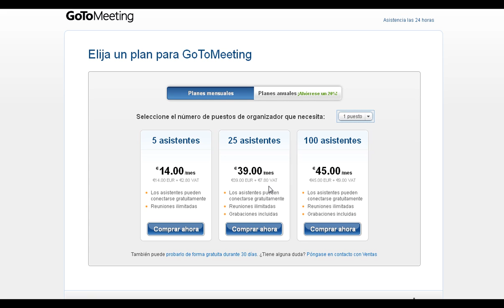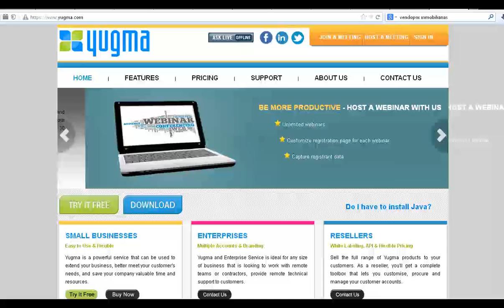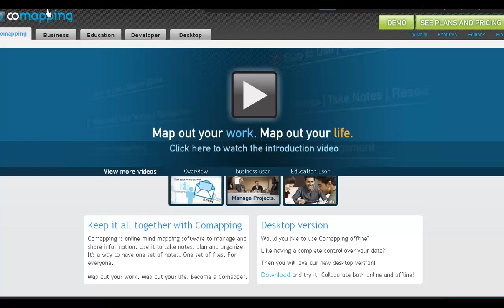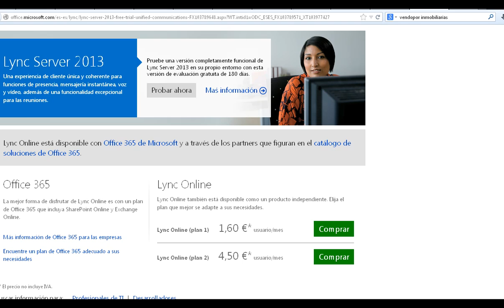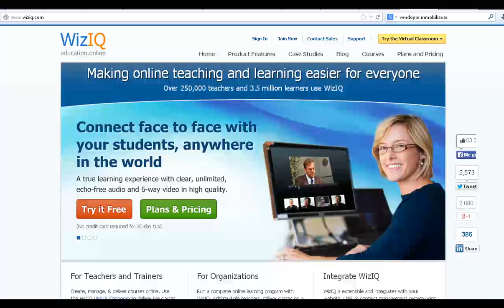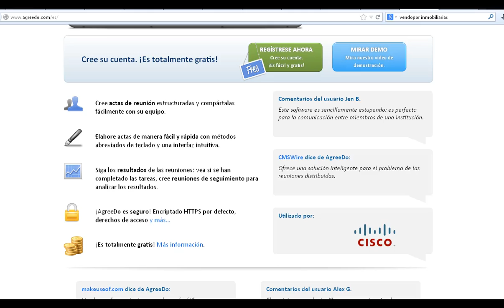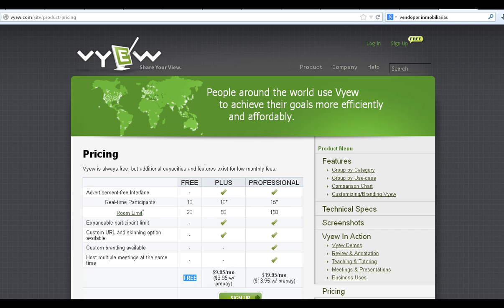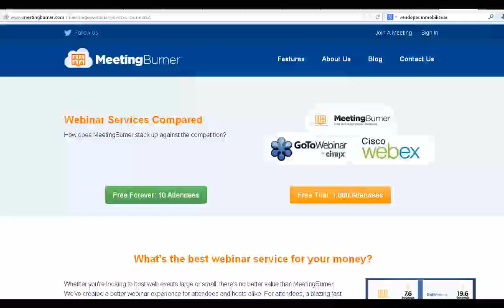36 Vídeos Cursos Tutoriales Pasos Dar Alta en 28 Meetings Manuales Faciles y Sencillos Webinars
Te mostramos 28 formas de crear Meetings Rooms Virtuales para ofrecer reuniones, conferencias, webinars, aulas formativas, congresos virtuales, formación a distancia sumando las multiples posibilidades que puedes realizar en cada uno de ellos y en este vídeo te mostramos una selección de 28 NetMeetings donde te mostramos entre otros a Webex + GoTo Meeting + Social Business IBM + FuzeBox + InterCall + Omnovia + Ready Talk + Yugma + ZoHo Meeting + Mikogo + Click Meeting + Banckle + Comapping + Gather Place + Microsoft Lync + TeamLab Online Office + Sync.In + Tokbox + Wiziq + CliqMeat + AnyMeeting + Agreedo + Vyew + FaceFlow + Screen Leap + Meeting Burner + Free Screen Sharing + On Webinar para puedas conocer sus caracteristicas principales.

Vídeos Tutoriales Cursos Manuales Formación Aprendizaje en Aulas Virtuales Webinars Instrucciones para efectuar Alta y Matriculación en Salas Virtuales o Meetings Rooms con nuestras pildoras formativas seminarios obtendras las recetas para ponerte en marcha fácilmente. ¡Esperamos sea de utilidad y de vuestro agrado!